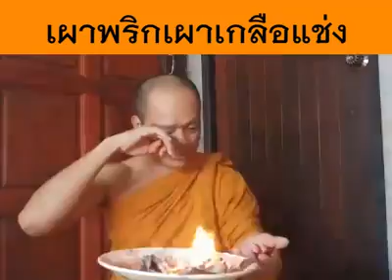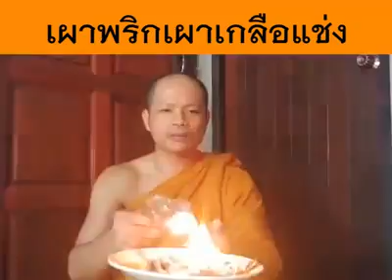นายสุพัฒน์ พริกเบ็ญจะ มอบธรรมะพระศักดา